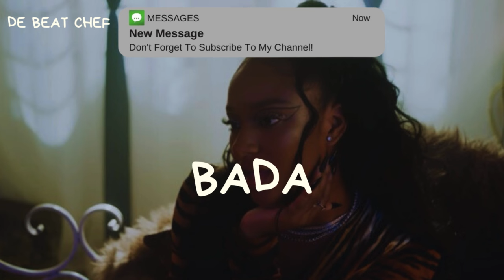"Bada" - Tems x Wizkid x Fireboy x Afrobeat Type Beat 2023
( Tems x Wizkid x Fireboy x Afrobeat Type Beat 2023- “Bada” afrobeat instrumental)

Purchase Beat
| Instant Delivery: |
Click on the Notification, Button to stay Updated. 🔔

afrobeat instrumental
[Free]
dancehall
rnb
Afrobeat
Rema Type Beat
Rema